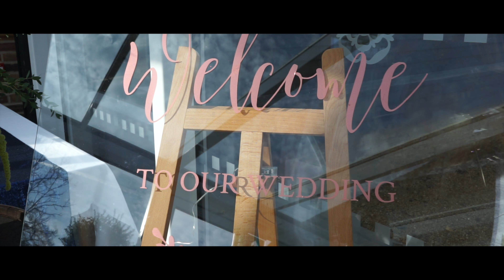Adam and Bex wedding 2018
Adam and Bex wedding at the Tudor barn Suffolk. A beautiful wedding that I shot on a Sony A7 series camera, DJI Phantom 4 Pro, DJI Mavic Air and DJI OSMO.